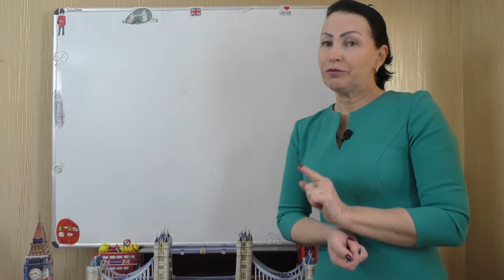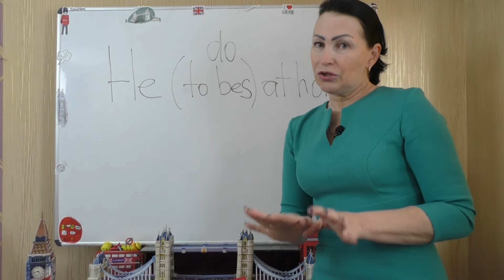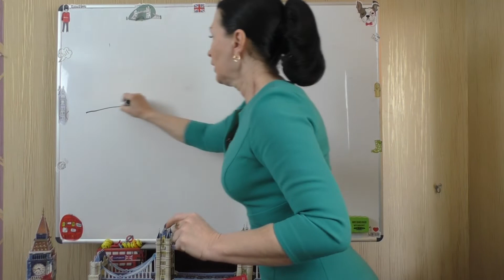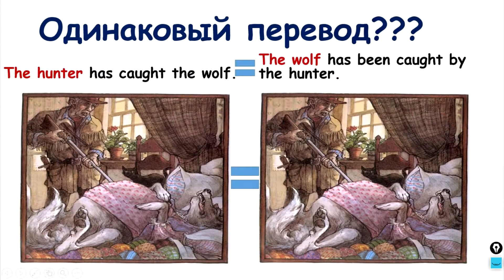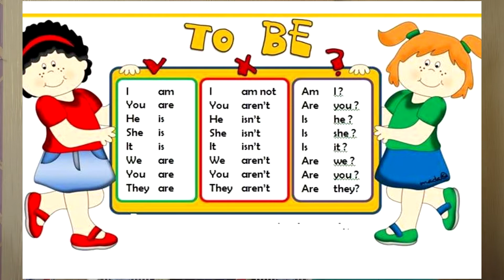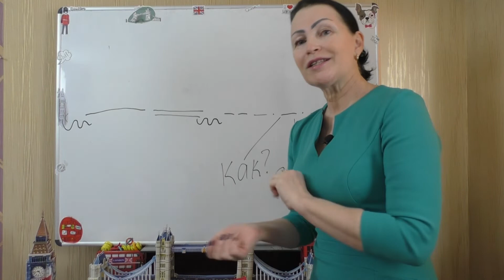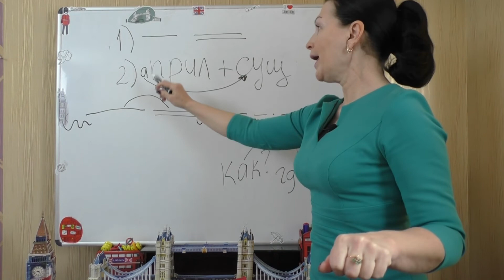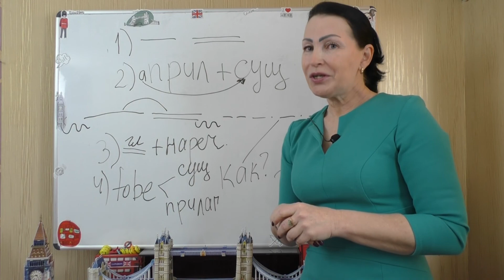The Word Order - Порядок слов в английском предложении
Welcome to Marina K’s class. Дорогие друзья, добро пожаловать в мой виртуальный класс.
Сегодня разберем очень важную тему, которую почему-то многие авторы грамматических пособий опускают, или  вскользь упоминают в теме времена: The Word Order - Порядок слов в английском предложении.
 В школьных учебникам практически с 3 класса появляются задания: составьте из слов предложения, а с 5 класса еще упражнения на перевод с русского на английский. Без понимания принципа построения предложения эти задания выполнить достаточно проблематично.

Почему все свои уроки я начинаю с этой темы?
Во-первых, это ФУНДАМЕНТ того грамматического здания, которое мы будем с вами закладывать. Сами понимаете, что фундамент должен быть основательный, прочный.

Во-вторых, сразу  становится понятно, зачем нужен глагол to be. Со 2 класса все его учат, выучить так и не могут, и в пресловутых упражнениях на раскрытие скобочек вид глагола To bе повергает  многих в ступор – какую форму написать?
В уроке раскрою  основной принцип построения предложения в английском языке и секрет употребления глагола to be.
Желаю всем успешного и легкого обучения.